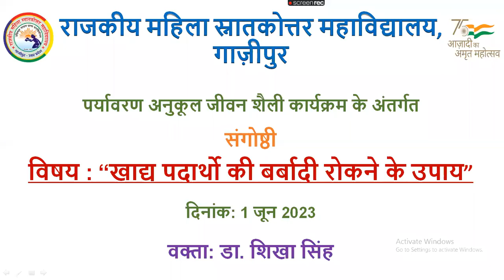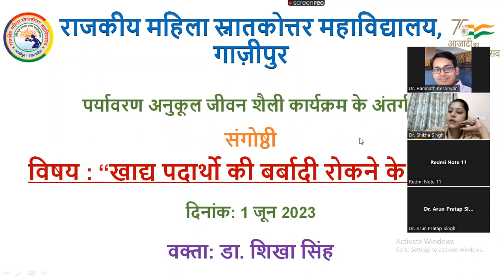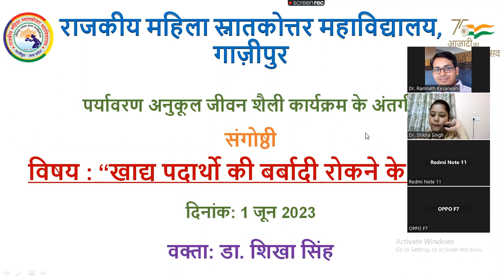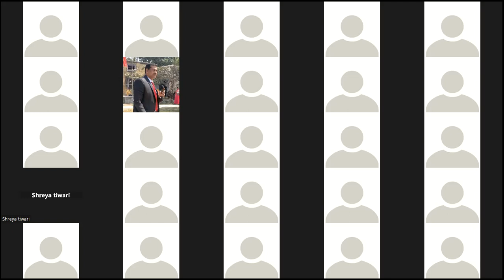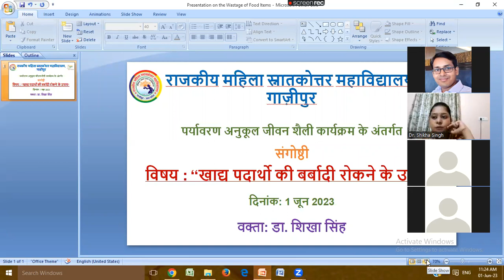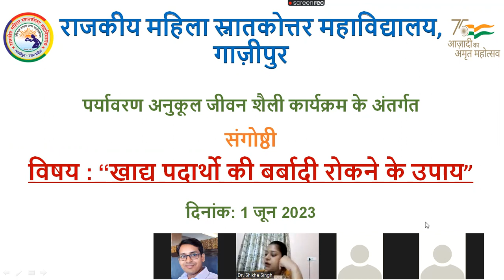Seminar on the "Wastage of Food Items" 01 June 2023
A seminar on the Wastage of Food Items was conducted online by the college. The speaker of the program was Dr. Shikha Singh, Assistant Professor, Department of Home Science. This seminar is the part of a series of Environment Friendly Life Style: Mass Participation and Mass Sensitization", an ambitious endeavor of Higher Education Department, Uttar Pradesh.